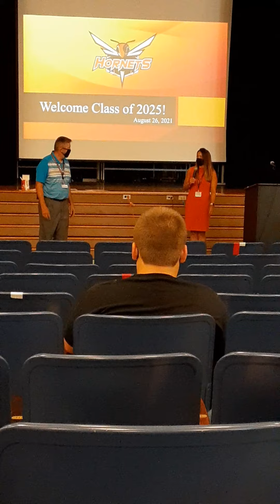Welcome to PHS Class of 2025!